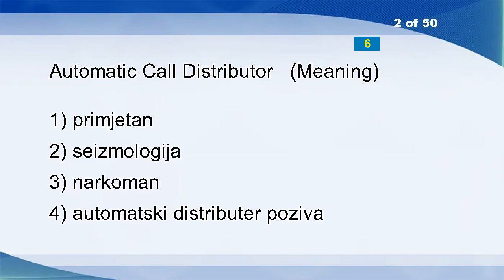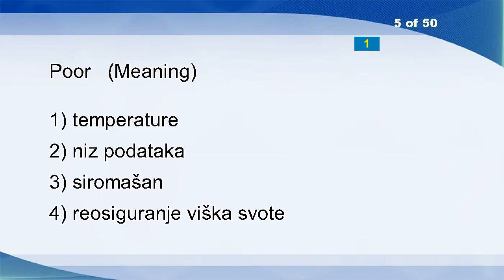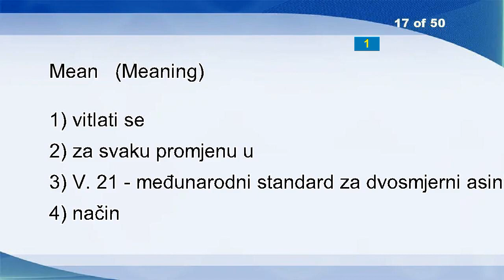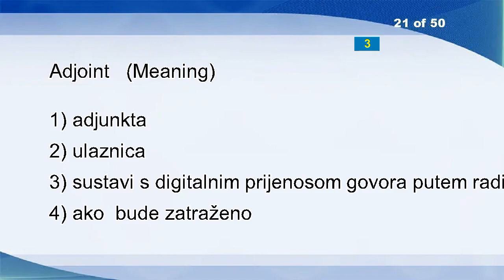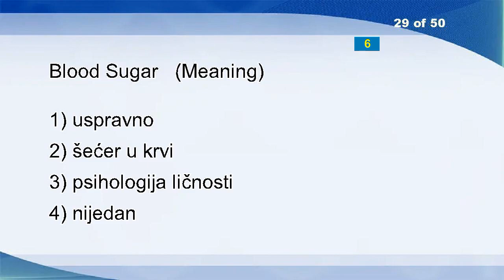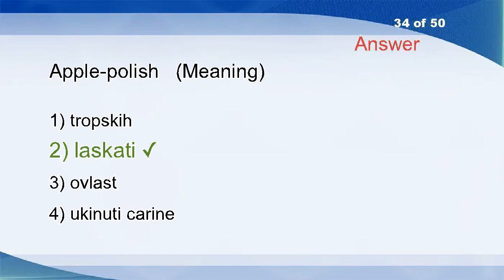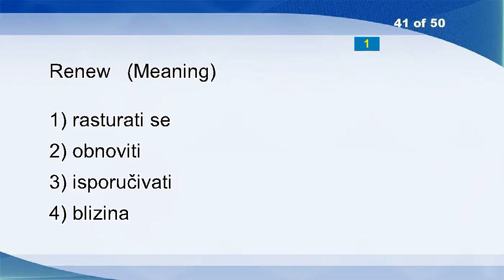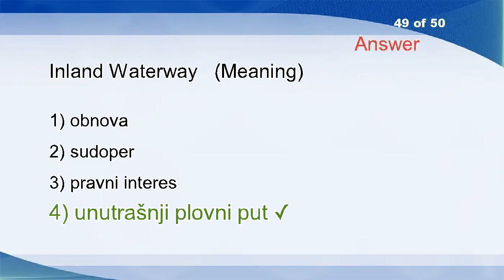English Croatian Vocabulary Word Power Test 844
Carnival
Automatic Call Distributor
Confer
Rule Under Emergency Powers
Poor
Truncated
Resin
Animal Breeding
Prevail
Sine-wave Input
Famed
Merciful
Interfere
Entrepreneuership
Society
Client
Mean
Acute
Application-specific Language
Superintendence
Adjoint
Ship Wreck
Tap
Round-about
Exhumation
Pouch
Thirteen
Expect
Blood Sugar
Damping
Financial Institution
Advertising Budget
Scruple
Apple-polish
Foundation
Debit
Smirch
Newsreader
IDB
Improve
Renew
Shareholder
Aid To Agriculture
Smell
Unlikly
Ultimately
Rebellion
Rafter
Inland Waterway
Smile